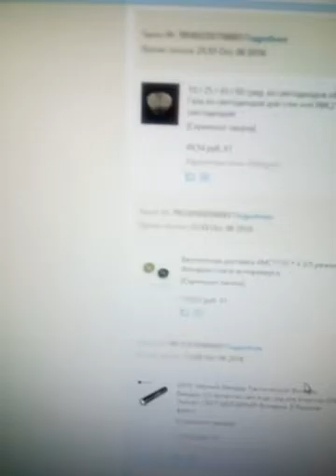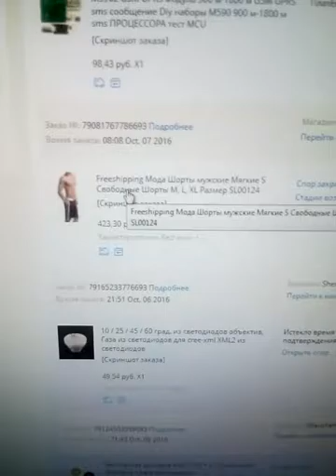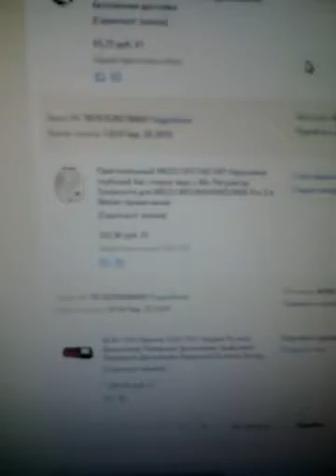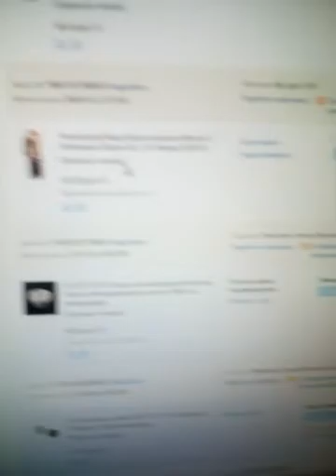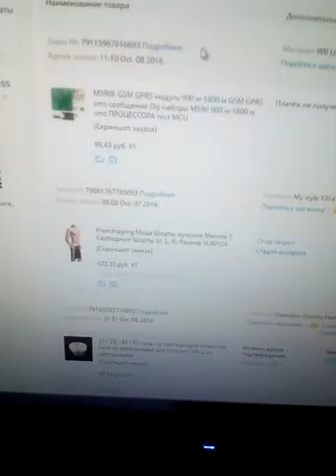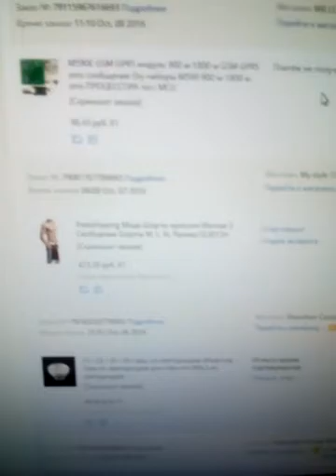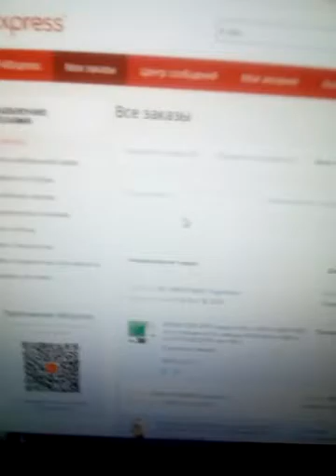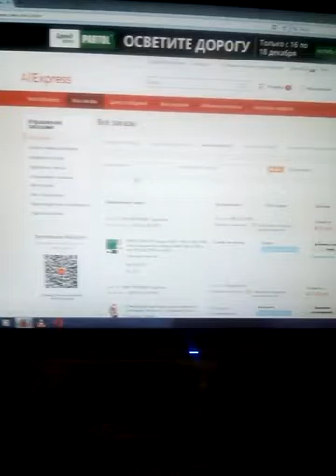Об Aliexpress, почте России и наебалове.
Посылки теряют.